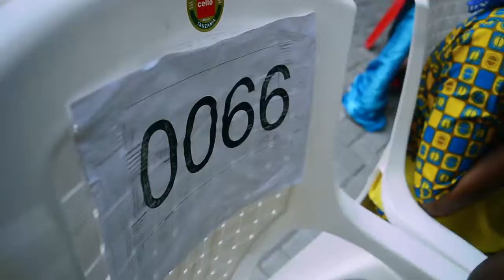Sporah graduation 2017 - filmed by Creativewinnerz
Graduation Short video